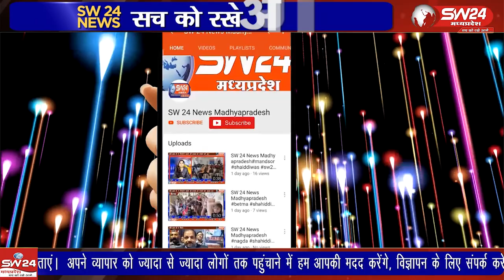सहस्त्रधारा ट्रैक मैं डूब गया था जिसका शव आज 4 दिन बाद घटनास्थल से लगभग 2 किलोमीटर दूर तैरता मिला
खेलो इंडिया एवं एशियन चैंपियनशिप प्रतियोगिता के लिए प्रशिक्षण प्राप्त कर रहे प्रतियोगी कनिष्क उम्र 17 वर्ष निवासी दिल्ली सहस्त्रधारा ट्रैक मैं डूब गया था जिसका शव आज 4 दिन बाद घटनास्थल से लगभग 2 किलोमीटर दूर नदी में तैरता हुआ मिला